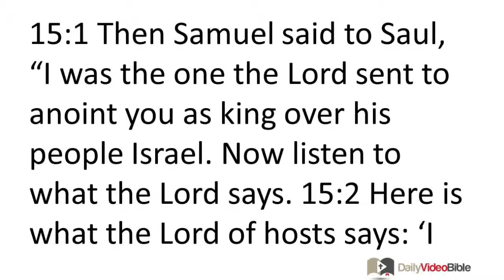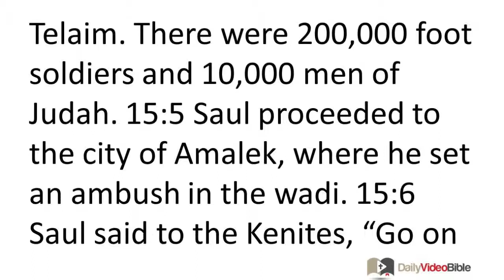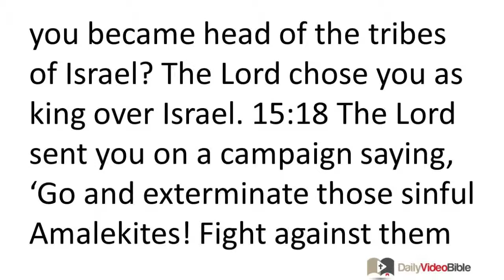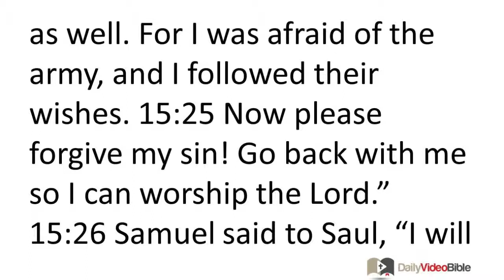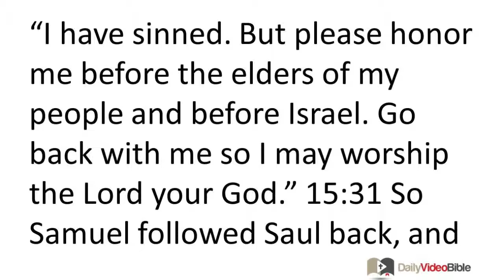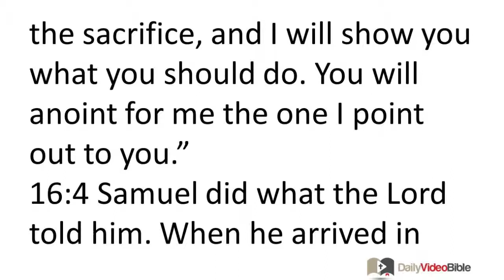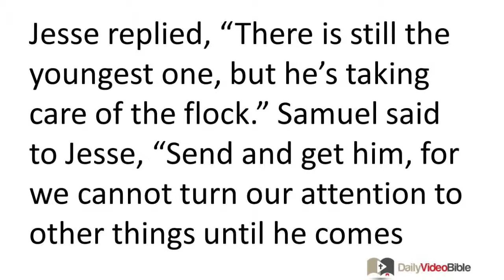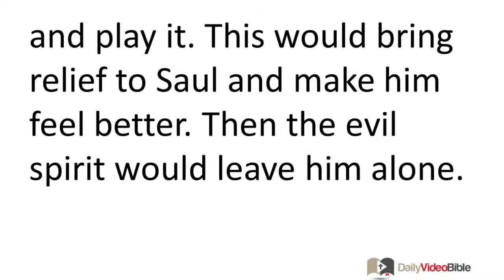May 4 1 Samuel 15 and 16 Old Testament for the Daily Video Bible DVB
Samuel 15: 1-25 - Saul Is Rejected as King
15:1 Then Samuel said to Saul, "I was the one the LORD sent to anoint you as king over his people Israel. Now listen to what the LORD says. 15:2 Here is what the LORD of hosts says: 'I carefully observed how the Amalekites opposed Israel along the way when Israel came up from Egypt. 15:3 So go now and strike down the Amalekites. Destroy everything that they have. Don't spare them. Put them to death -- man, woman, child, infant, ox, sheep, camel, and donkey alike.'"
15:4 So Saul assembled the army and mustered them at Telaim. There were 200,000 foot soldiers and 10,000 men of Judah. 15:5 Saul proceeded to the city of Amalek, where he set an ambush in the wadi. 15:6 Saul said to the Kenites, "Go on and leave! Go down from among the Amalekites! Otherwise I will sweep you away with them! After all, you were kind to all the Israelites when they came up from Egypt." So the Kenites withdrew from among the Amalekites.
15:7 Then Saul struck down the Amalekites all the way from Havilah to Shur, which is next to Egypt. 15:8 He captured King Agag of the Amalekites alive, but he executed all Agag's people with the sword. 15:9 However, Saul and the army spared Agag, along with the best of the flock, the cattle, the fatlings, and the lambs, as well as everything else that was of value. They were not willing to slaughter them. But they did slaughter everything that was despised and worthless.
15:10 Then the word of the LORD came to Samuel: 15:11 "I regret that I have made Saul king, for he has turned away from me and has not done what I told him to do." Samuel became angry and he cried out to the LORD all that night.
15:12 Then Samuel got up early to meet Saul the next morning. But Samuel was in-formed, "Saul has gone to Carmel where he is setting up a monument for himself. Then Samuel left and went down to Gilgal." 15:13 When Samuel came to him, Saul said to him, "May the LORD bless you! I have done what the LORD said."
15:14 Samuel replied, "If that is the case, then what is this sound of sheep in my ears and the sound of cattle that I hear?" 15:15 Saul said, "They were brought from the Amalekites; the army spared the best of the flocks and cattle to sacrifice to the LORD our God. But everything else we slaughtered."
15:16 Then Samuel said to Saul, "Wait a minute! Let me tell you what the LORD said to me last night." Saul said to him, "Tell me." 15:17 Samuel said, "Is it not true that when you were insignificant in your own eyes, you became head of the tribes of Israel? The LORD chose you as king over Israel. 15:18 The LORD sent you on a campaign saying, 'Go and exterminate those sinful Amalekites! Fight against them until you have destroyed them.' 15:19 Why haven't you obeyed the LORD? Instead you have greedily rushed upon the plunder! You have done what is wrong in the LORD's estimation."
15:20 Then Saul said to Samuel, "But I have obeyed the LORD! I went on the campaign the LORD sent me on. I brought back King Agag of the Amalekites after exterminating the Amalekites. 15:21 But the army took from the plunder some of the sheep and cattle -- the best of what was to be slaughtered -- to sacrifice to the LORD your God in Gilgal."
15:22 Then Samuel said,
"Does the LORD take pleasure in burnt offerings and sacrifices
as much as he does in obedience?
Certainly, obedience is better than sacrifice;
paying attention is better than the fat of rams.
15:23 For rebellion is like the sin of divination,
and presumption is like the evil of idolatry.
Because you have rejected the word of the LORD,
he has rejected you as king."
15:24 Then Saul said to Samuel, "I have sinned, for I have disobeyed what the LORD commanded and what you said as well. For I was afraid of the army, and I followed their wishes. 15:25 Now please forgive my sin! Go back with me so I can worship the LORD."